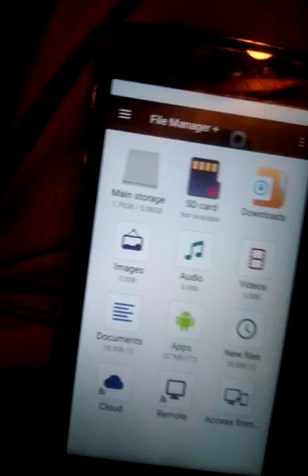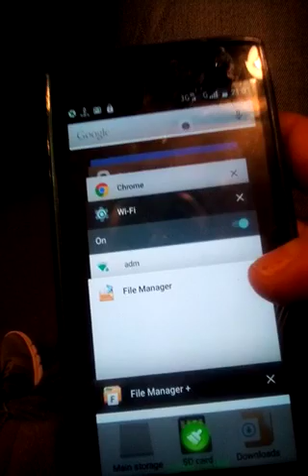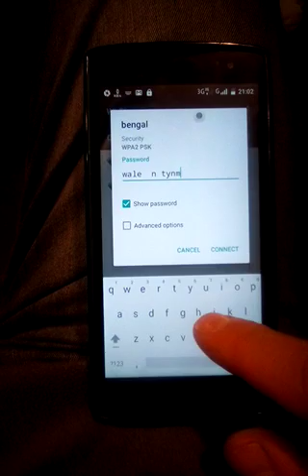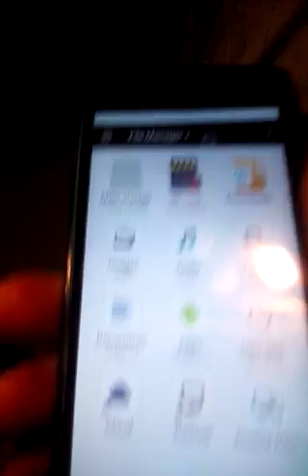Android videos photos deleted and impossible to log into WIFI